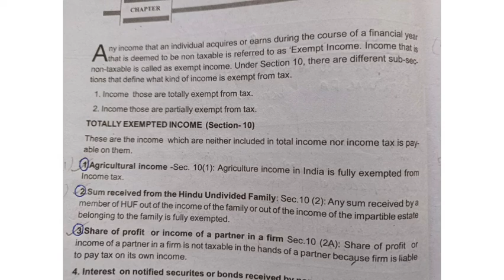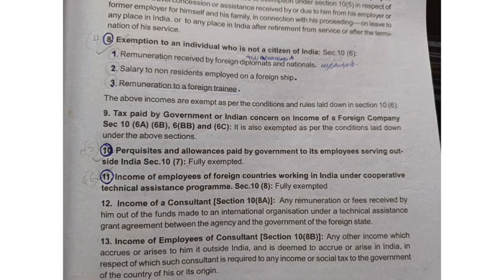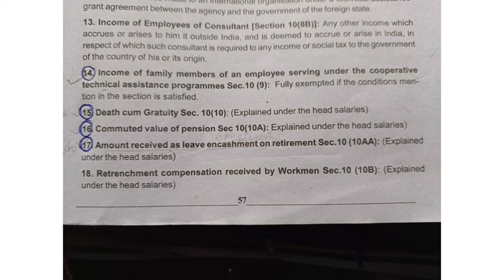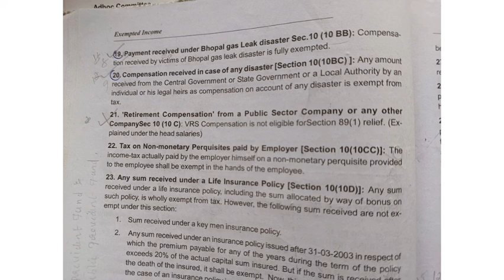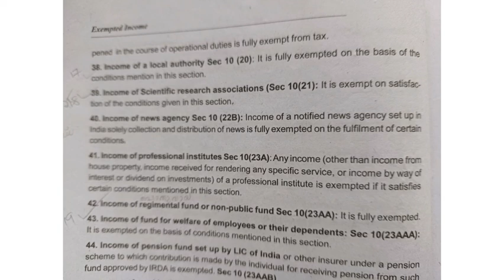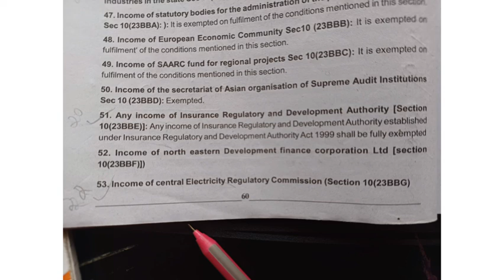Income tax law and practices | Exempted income |Calicut University |5th sem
calicut & kannur university 5th Sem Bcom
income tax law and practices
3rd chapter
exempted income